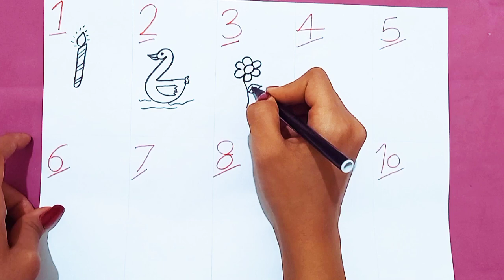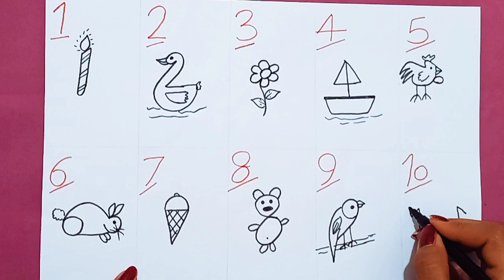how to draw pictures using numbers 1 to 10 _number drawing easy step by step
hi friends in this video i am going to share with you how to draw pictures using numbers.very easy step with marker pen .learn to draw a picture using numbers from 1 to 10
easy drawing for everyone drawn simply and without unnecessary words.everything is clear even for beginners.